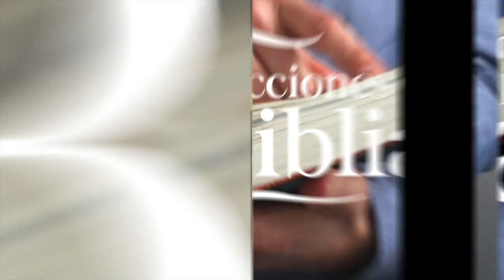LDB - EL ATAQUE DE SATANÁS - 27 DE MARZO 2023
La lección para este día se titula: EL ATAQUE DE SATANÁS, un tema presentado por el Pastor Ever Roblero.